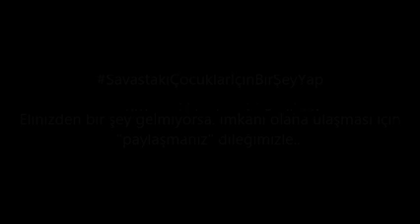Dünyanın İki Yüzlülüğü - Mutlaka İzleyin Paylaşın